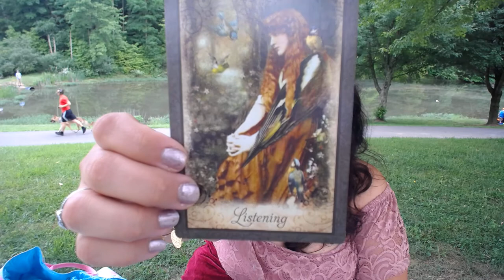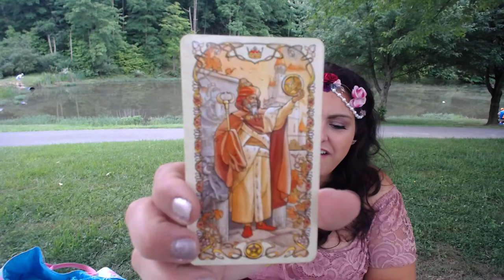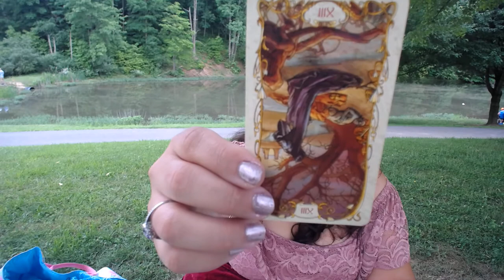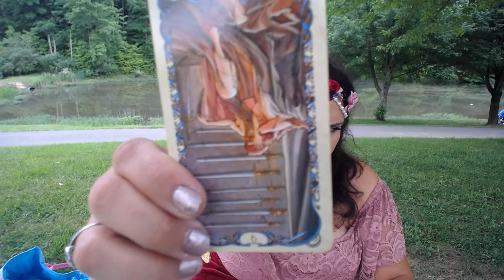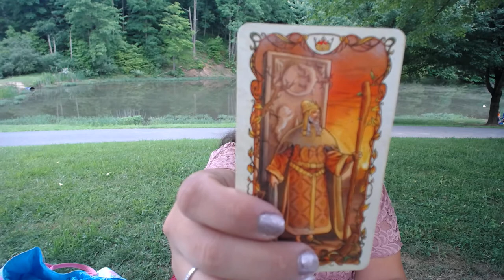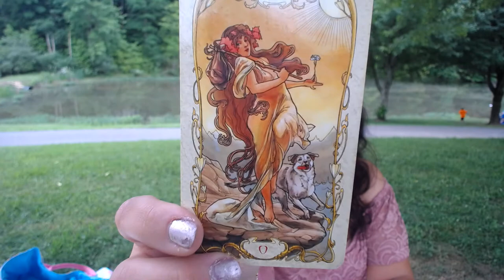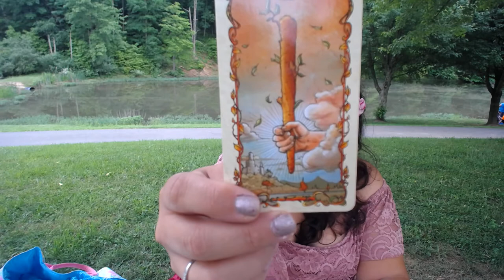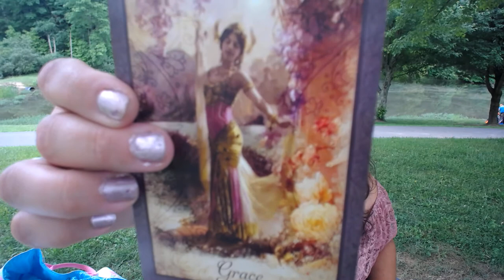Things come in FAST!Scorpio June 2018 Tarot.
Scorpio, welcome to your June 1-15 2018 Tarot Reading Horoscope. Thank you for joining me today.

Mucha Tarot

Vintage Oracle